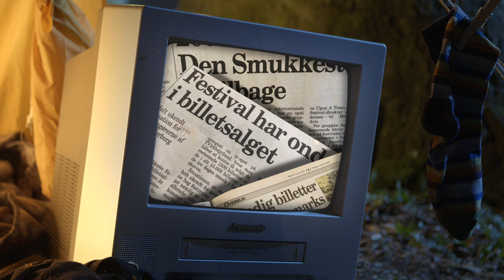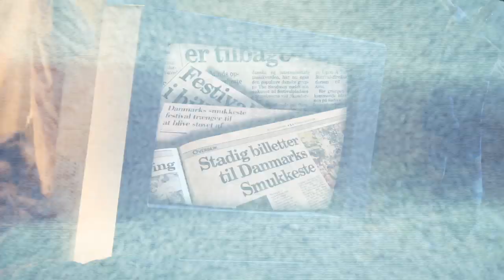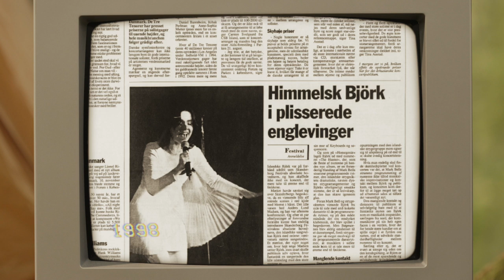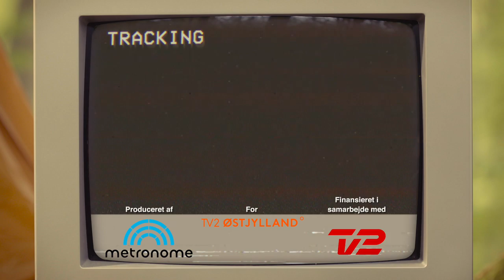Forretningen bag Smukfest – SMUK I 40 ÅR (6:6) – med Steffen Brandt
Steffen Brandt fortæller i afsnit 6 af SMUK I 40 ÅR historien om, hvordan festen i bøgeskoven gik fra at være en bonderøvsfestival til en professionel forretning.

Afsnit 6:
Smukfest startede som et kriseramt hygge-setup uden en krone på lommen. De første par år medførte underskud. I 90’erne kom succesen, men festivalen crashede alligevel, da arrangørerne fortsat mest lavede en fest for dem selv med en outdatet musikprofil. Dette er historien om, hvordan Smukfest måtte professionaliseres, hvis festivaldrømmen skulle overleve.

Om SMUK I 40 ÅR:
Steffen Brandt fortæller historien om Danmarks Smukkeste Festival, der i 2019 fylder 40 år. I dag er Smukfest kendetegnet ved et stort musikprogram og udsolgte billetter, men sådan har det ikke altid været. Thomas Helmig, Steffen Brandt, Poul Krebs og Sanne Salomonsen husker tydeligt de første vilde, svære og skelsættende år i bøgeskoven, hvor økonomien skrantede, toiletspandene var overfyldte, og pigerne dansede topløse foran bøgescenen. I starten af de glade 90’ere begyndte millionerne dog at rulle ind, og 80’ernes underskud blev en saga blot. I hvert fald lige indtil publikum for alvor svigter. Det tvinger arrangørerne til at se indad og genopfinde sig selv, så festivalen kan overleve. En række forskellige bands sætter ord på, hvordan de oplevede krisen, genoprejsningen og alle de fede koncerter i Skanderborgs bøgeskov.

Du kan læse meget mere om Smukfests historie og 40 års jubilæum i denne webdok:

Vi håber, du kan lide vores serie SMUK I 40 ÅR. Når du har festet dig igennem alle seks afsnit, ligger der heldigvis endnu flere serier og videoer klar til dig på vores YouTube-kanal.

Hver dag poster vi også en masse videoer, billeder og nyheder fra Østjylland på vores:

Om musikrettigheder i denne video:
Metronome Productions A/S har produceret denne video for TV2 ØSTJYLLAND. Alle medvirkende, arkiv samt ny optagelser er clearet til ubegrænset visning på SoMe-platforme i en periode på 3 år (regnet fra første visning på én af kanalerne/platformene) i Kongeriget Danmark. Clearing af musikrettigheder indgår i TV 2 DANMARK’s aftale med KODA (petits droits) og Gramex/IFPI om fremførelse af musik og musikvideoer på tv. TV 2 ØSTJYLLAND afholder alle KODA-udgifter i forbindelse med publicering. Kontakt venligst TV2 ØSTJYLLAND for mere info.